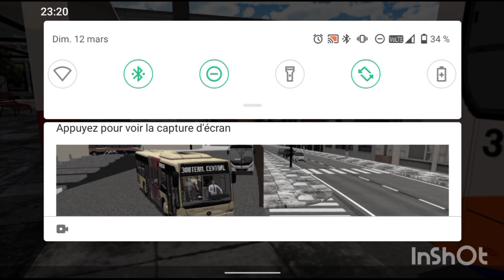[PBSU] Mercedes Benz O530 OM906 HLA Facelift ligne 300 Map Morro Alto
Sound By Lejoueur

Turbo By Bus Channel 2k23